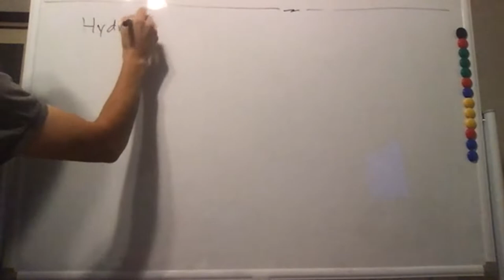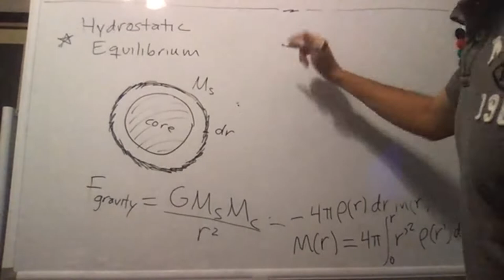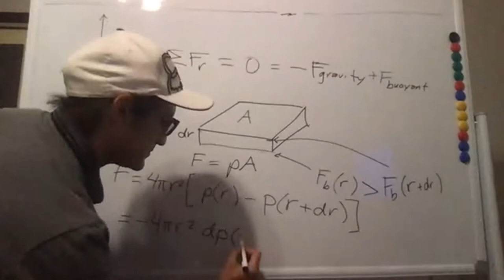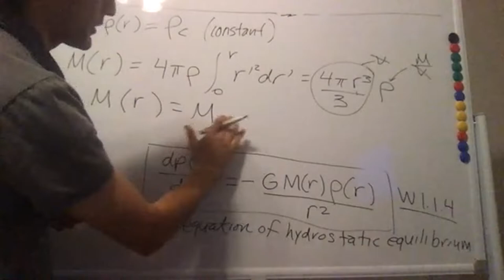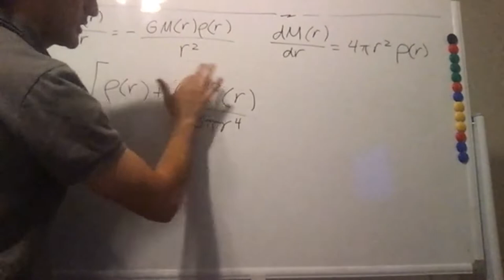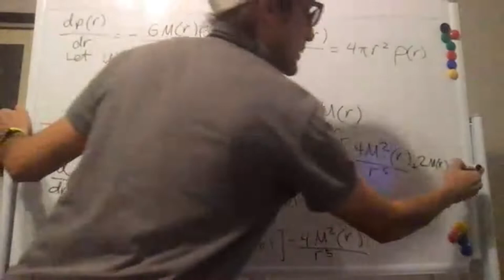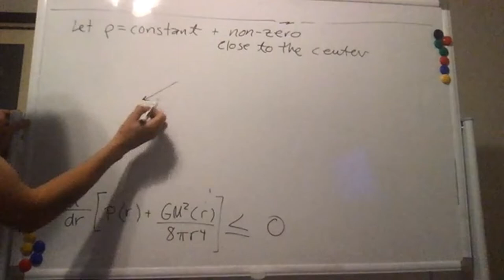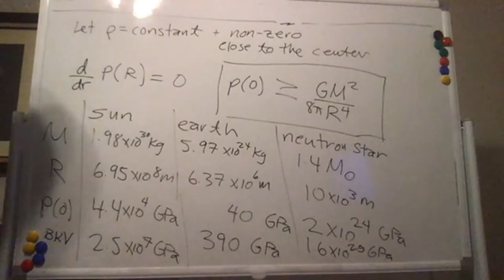Lecture 1 - Hydrostatic equilibrium I